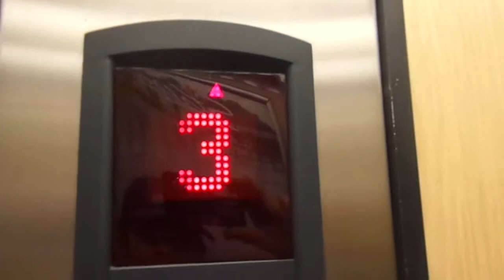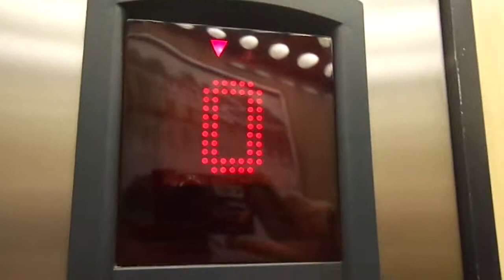Kone MonoSpace 500 MRL Traction Elevators at Ramada Hotel, Inn & Suites in Custom House, London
Nice elevators!

---Elevators---
Brand: Kone
Type: MRL Traction
Capacity: 630kg / 8 Persons
Model: MonoSpace 500 (Powered by EcoDisc)
Fixtures: Sigma
Floor served: 7(*0*, 1, 2, 3, 4, 5, 6)
Ministry of Industry, Trade & Labour numbers: 902970 & 902971